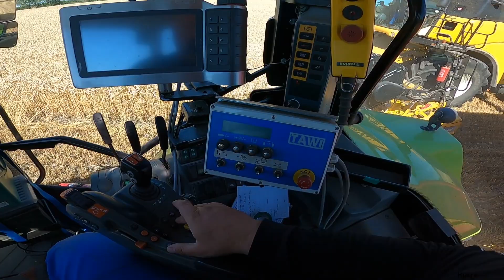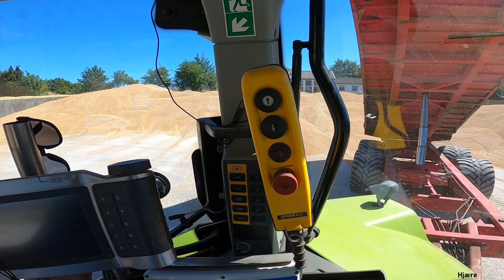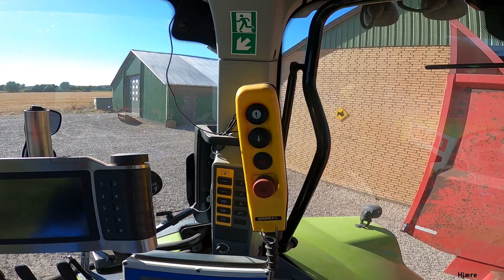Mit liv med landbrugsmaskiner S2:E21 Varmt vejr og høst af hvede.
Så kom vi til høst 2022 af hvede, hvor vi er en tur i marken og se vores New Holland CX8080 høste, hvor jeg køre kornvogn, og kornet bliver kørt til DLG.